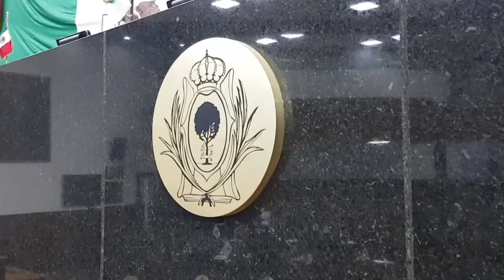Congreso está en tiempo de lanzar convocatoria para elegir comisionados del IDAIP